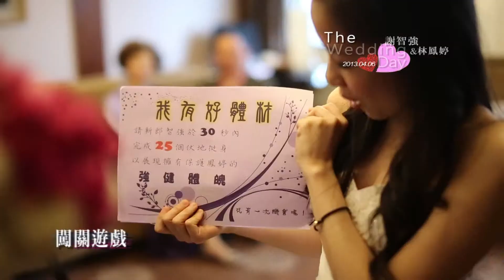2013 教堂wedding精華版 C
2013 教堂wedding精華版 C